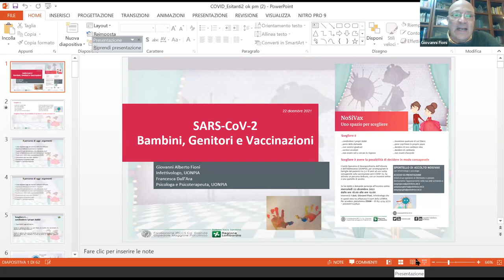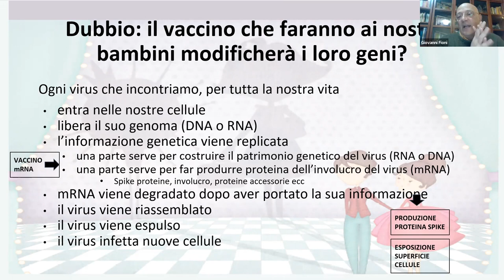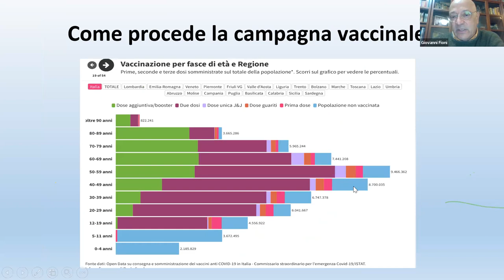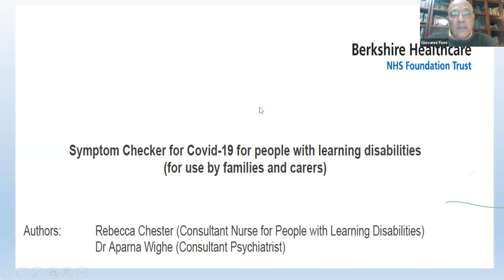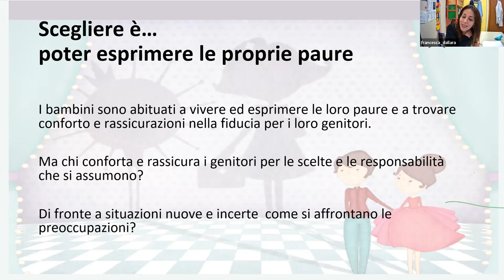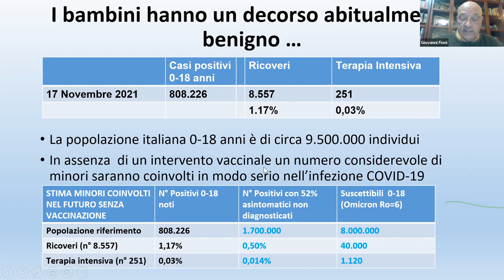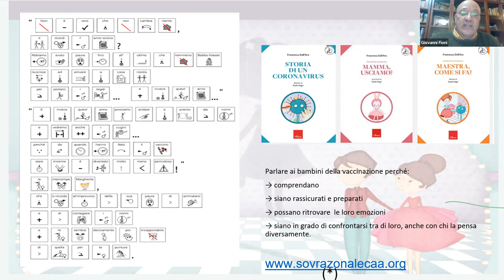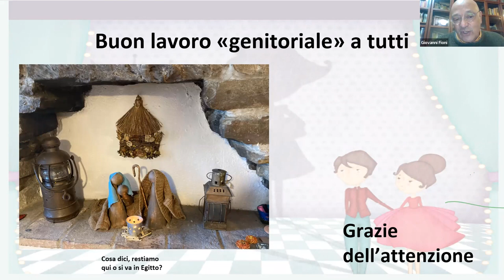NoSiVax. COVID-19 Vaccino in bambini con disturbi del neurosviluppo e fragilità comportamentali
Webinar NoSiVax - 22 dicembre 2021
Sars-CoV-2: Bambini, Genitori e Vaccinazioni

Modera
Antonella Costantino, Direttore UONPIA - Neuropsichiatria dell'Infanzia e della Adolescenza del Policlinico di Milano

Intervengono
Giovanni Alberto Fioni, Infettivologo che in questi mesi ha affiancato il team UONPIA
Francesca Dall’Ara, psicologa e psicoterapeuta UONPIA - Policlinico di Milano

Sebbene i bambini siano stati considerati, fin dall’inizio della pandemia, una popolazione a minor rischio di infezione da Covid-19 e delle sue più gravi conseguenze,  l’arrivo delle nuove varianti sta rapidamente modificando lo scenario e segna un aumento dei contagi in questa fascia di età con conseguenti incrementi di malattia e ospedalizzazioni.

Questo aspetto diventa ancora più delicato per i bambini più fragili dal punto di vista organico, piccoli pazienti con sindromi genetiche ad elevata complessità multiorgano per esempio,  e/o con patologie nell’ambito del neurosviluppo, come i piccoli con autismo e ritardo mentale, che spesso tollerano con maggior fatica le misure di protezione e contenimento pur essendo più esposti al rischio di contagio in considerazione dell’elevato numero di figure di supporto, sia in contesti educativi che di riabilitazione, di cui necessitano.

E’ per questa ragione che l’apertura a dicembre 2021 della campagna di vaccinazione 5-11, rappresenta un’opportunità importante sia dal punto di vista sanitario e di contenimento del virus che per garantire un miglioramento nella qualità di vita, soprattutto dei bimbi più fragili.

La maggior parte dei genitori si trovano, però, in questo momento chiamati a scegliere di proteggere i loro bambini attraverso la vaccinazione, ma comprensibilmente affrontano dubbi e preoccupazioni sui possibili effetti, a breve e lungo termine, con pochi spazi di confronto e condivisione, e informazioni non sempre univoche e rassicuranti.

Per tutte queste ragioni l’Unità Operativa di Neuropsichiatria dell’Infanzia e dell’Adolescenza del Policlinico di Milano ha organizzato uno spazio di confronto e ascolto che aiuti le famiglie di bambini e ragazzi con fragilità a sentirsi accolte, condividere informazioni e dubbi sulle vaccinazioni perché ciascuno possa giungere a scelte consapevoli e su misura per i propri bisogni.